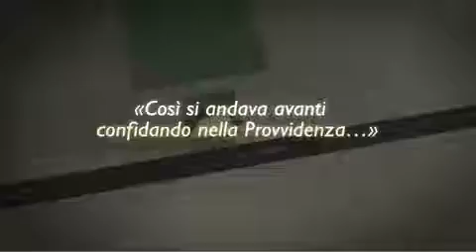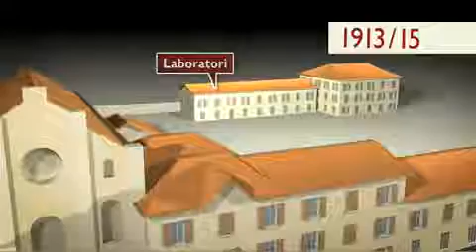Videoclip Museo Don Guanella Sviluppo Casa Divina Provvidenza